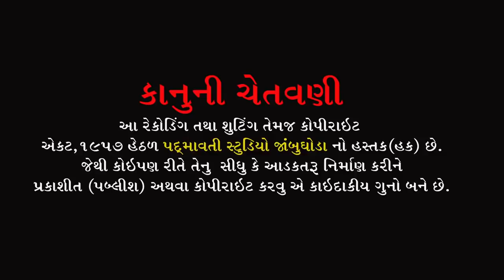Gunpati Aayo Riddhi Sidhhi Layo || Savita Rathva || Rebari ,Ta- Devgadh Bariya || 2022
બેન્જો:- Parvin Rathva
તબલા:- Pradhuman , Bharat
મંજીરા:- Parvin Manjira , Ajay Manjira
સાઉન્ડ:- Alakhdhani Sound Degapura